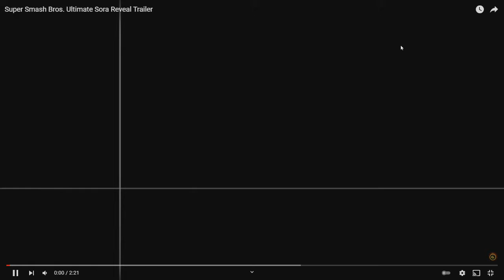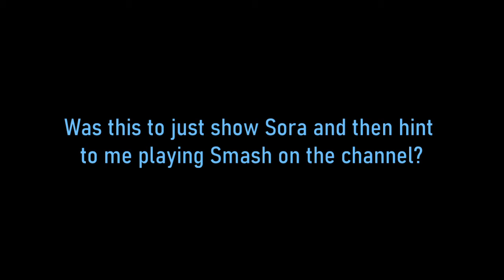Who's this guy?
A wild Sora has appeared. Nice direct, character looks cool. Much amaze.
Here is where else you can find me!